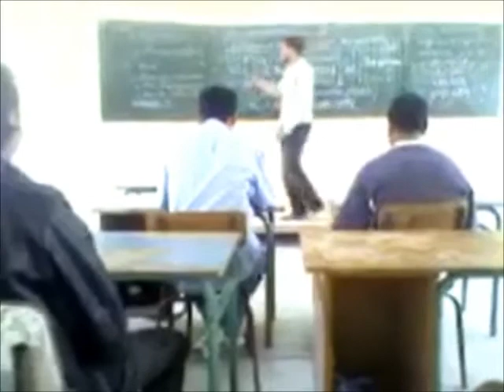bullyn_matatanez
peleas escolares